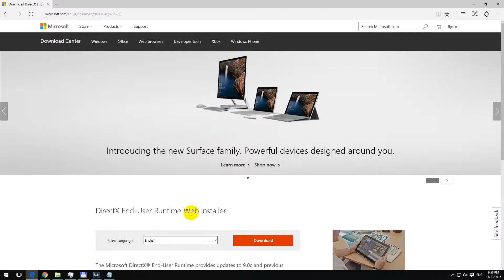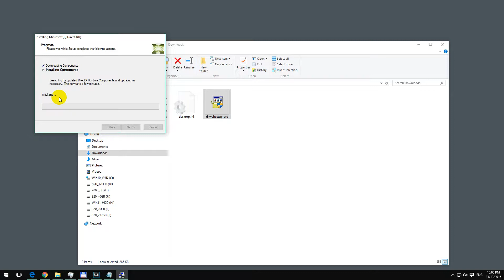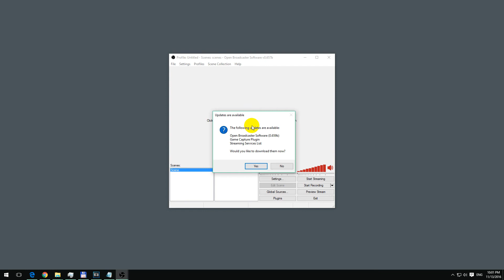How to fix "d3dx10_43.dll is missing" OBS error